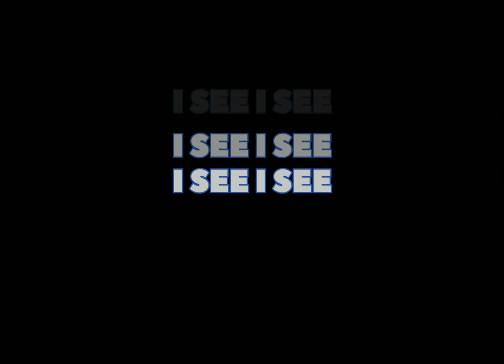Ngetes Tungku Sebelah